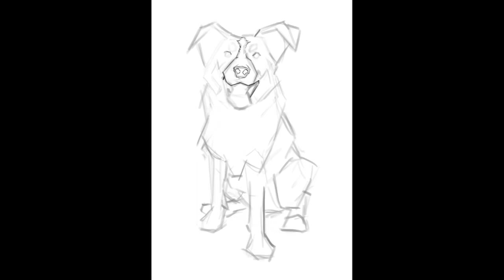Drawing my dog in Procreate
Decided to do a quick stylized painting of my dog using iPad Pro and Procreate.